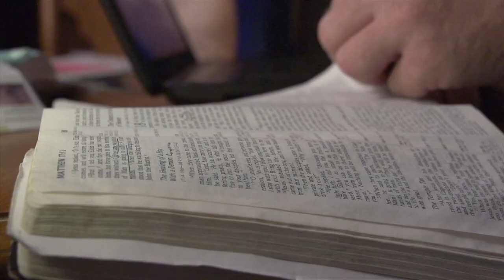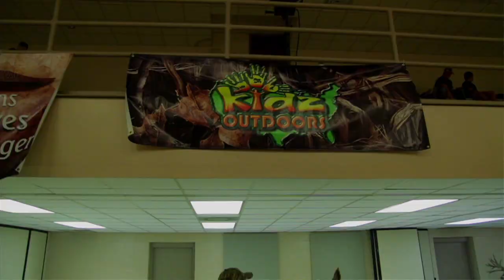NHO FTBTV ANNOUNCEMENT YouTube sharing